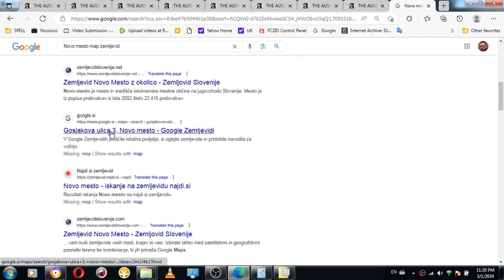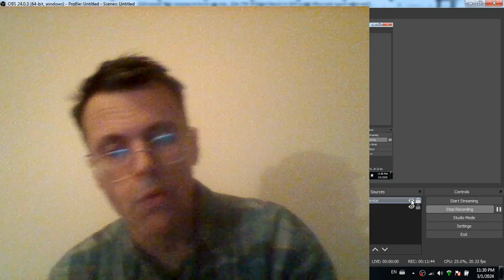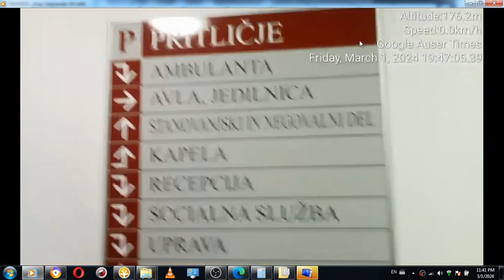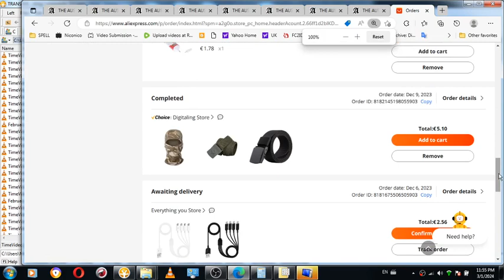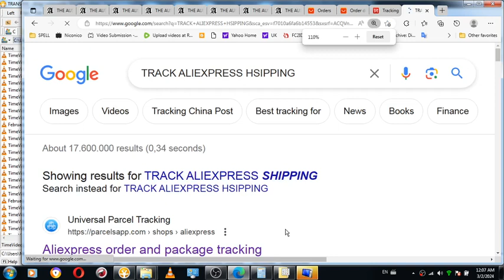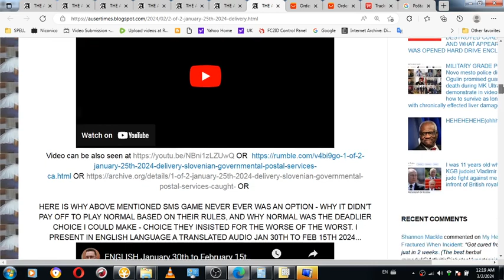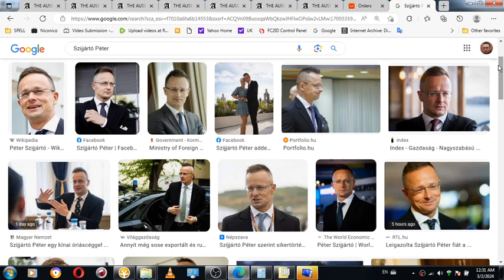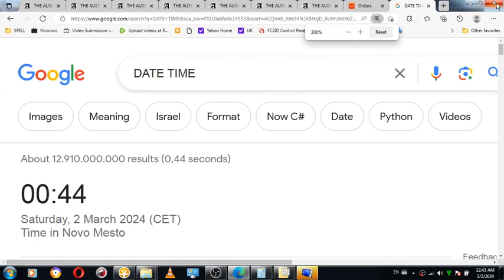Visit to postal office Feb 27th 2024 and March 1st 2024 postal office Novo mesto